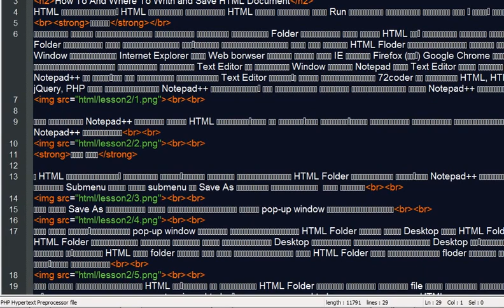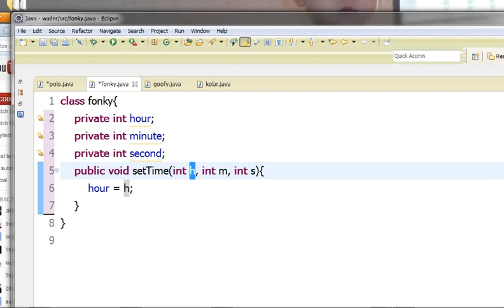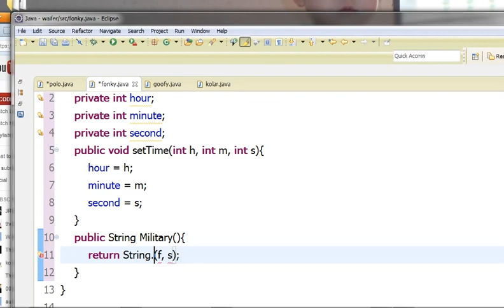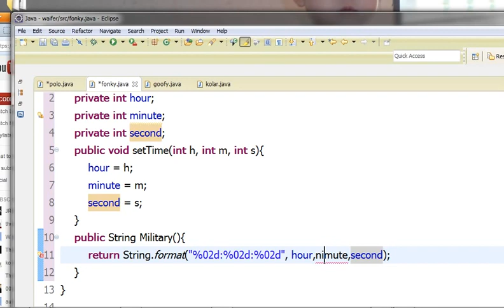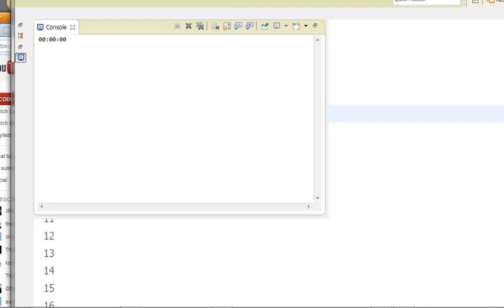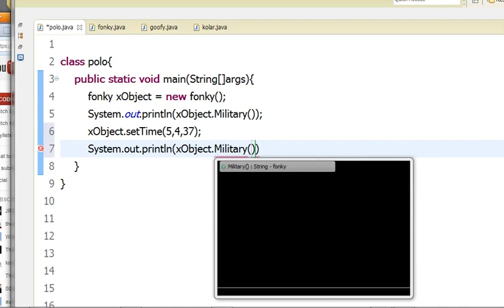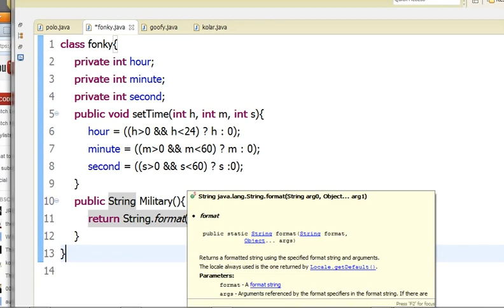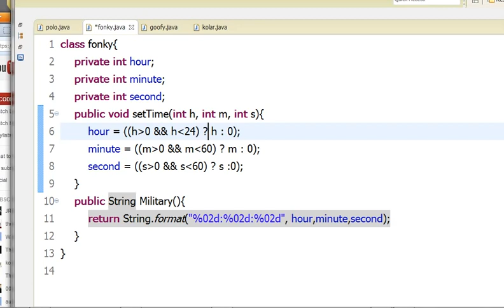Java အေျခခံသင္ခန္းစာ 35